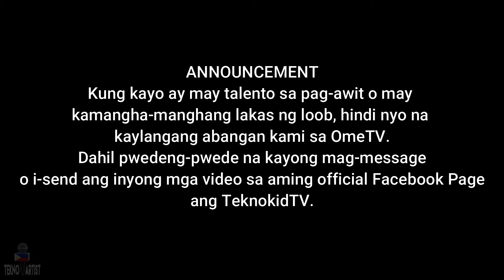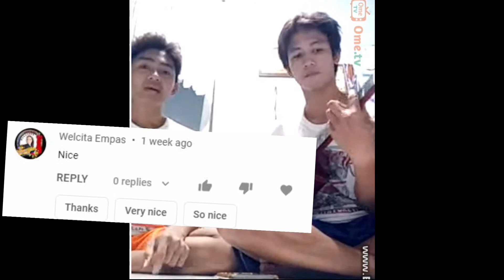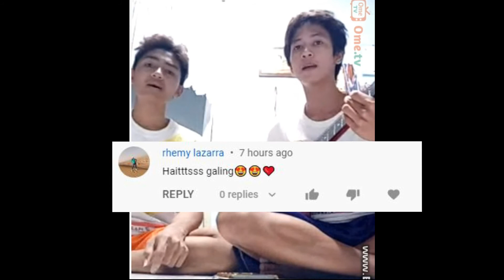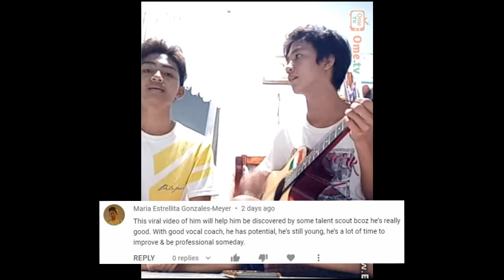NAG-SHOWDOWN SA KANTANG PAUBAYA | MALE VERSION | PINOY VIRAL SUPERSTAR EP4 | KUYA JHE TV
PINOY VIRAL SUPERSTAR EPISODE 4
Grabe naglalabasan na ang pambato ng mga kanya kanyang probisya!

Sa mga gustong magsend ng kanilang videos at ma-feature dito sa ating youtube channel.. Please send po sa ating facebook page na TeknokidTV.

singer on omegleSOBRANG GALING NILA KUYA! | PANG TAWAG NG TANGHALAN ANG BOSES! | KUYA JHE TV

PINOY VIRAL SUPERSTAR EPISODE 3